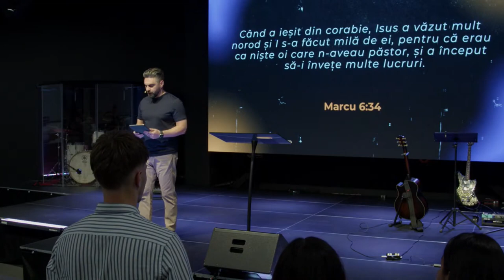Cristian Popa - Hrănirea mulțimilor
Biserica Rhema Iași - mesaj de încurajare și zidire spirituală, rostit de pastorul Cristian Popa, în data de 9 iunie 2024. Predici pentru vremuri grele